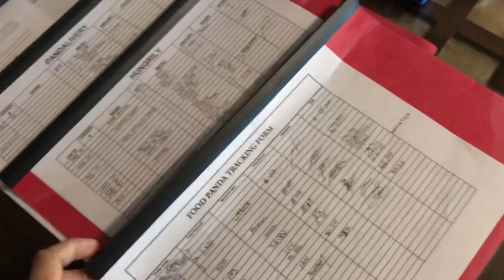PHOTOSHOOT SA CHEFDOYS ni Franky G| VLOG DAY TWO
Photoshoot in 2 days! Best Photoshoot ever!

Special thanks!
Thank you chefdoys gourmet restaurant for inviting me❤️

To my videographer and photographer, Jherome Quidoles
And to all my supportive friends behind...

Thank you in advance. ! Mabuhay